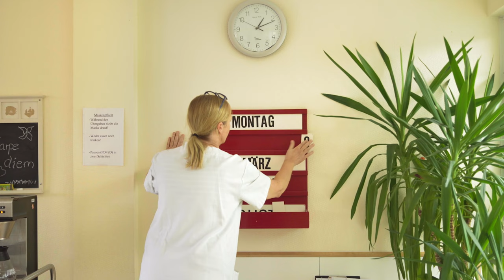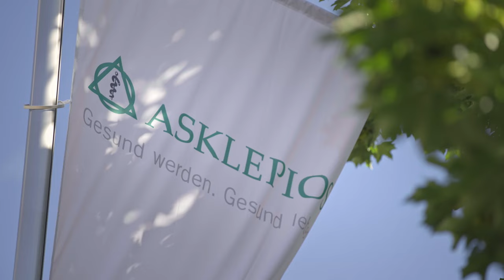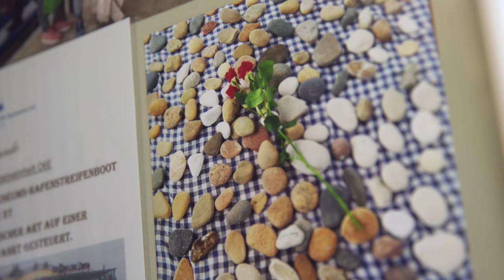Palliativstation der Asklepios Klinik Nord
Im Februar 2011 wurde die Palliativeinheit der Asklepios Klinik Nord gegründet. Die Station O6E verfügt in sechs Einbettzimmern über einen Gartenzugang. Auf der Palliativstation werden schwerstkranke und sterbende Menschen von einem multiprofessionelles Team begleitet. Ziel ist es, den Patienten ein erfülltes, selbstbestimmtes und beschwerdearmes Leben ermöglichen. Dafür kommen schmerz- und symptomlindernde Therapien sowie ganzheitliche Ansätze zum Einsatz, die die Patienten soweit stabilisieren sollen, dass sie zur weiteren Versorgung in ihre vertraute Umgebung entlassen werden können. Die Begleitung umfasst neben der körperlichen Pflege und der Linderung der Schmerzen und Beschwerden auch die einfühlsame Zuwendung, die seelische Unterstützung und die Auseinandersetzung mit Ängsten, Unsicherheiten und Sinnfragen. Bei allen Maßnahmen stehen die individuellen Wünsche und Bedürfnisse der Patienten und ihrer Angehörigen im Vordergrund. Denn, wenn ein Lebensweg sich seinem Ende nähert, verdienen Patienten und Angehörige in dieser Phase des Abschieds die bestmögliche Unterstützung und Betreuung.